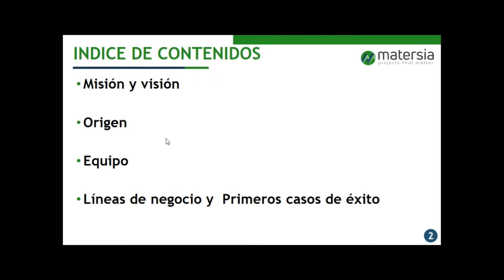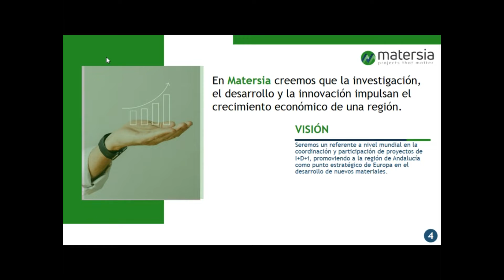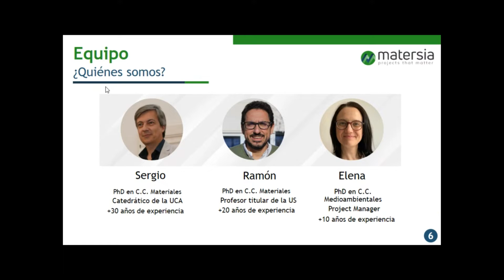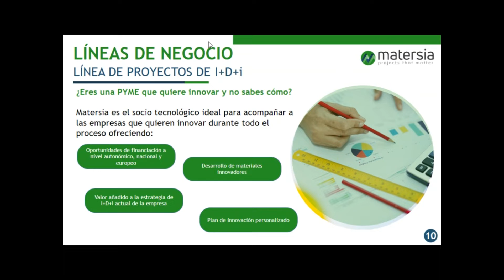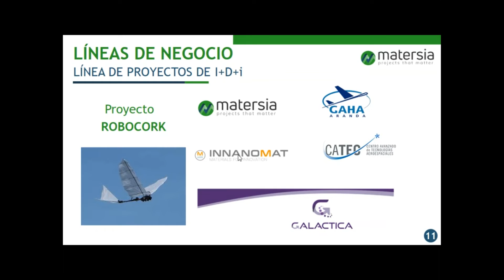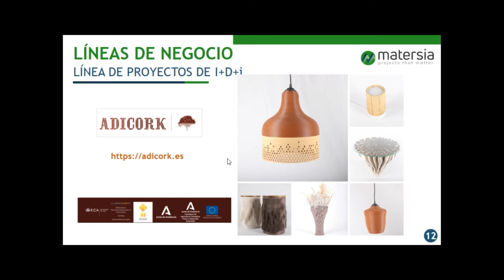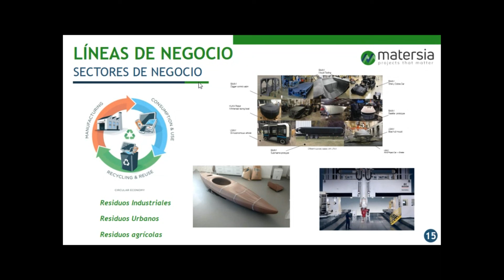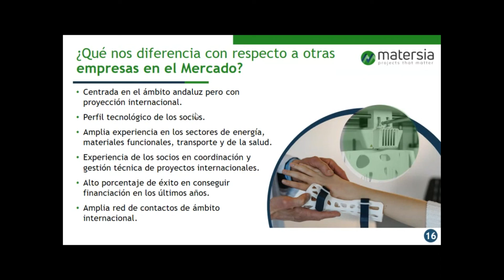EBC MATERSIA PROYECTOS Y MATERIALES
TRANSFERENCIA DE CONOCIMIENTO TECNOLÓGICO EN EL ÁMBITO DE MATERIALES Y RECUBRIMIENTOS FUNCIONALES

MATERSIA se crea con la voluntad de prestar un servicio especializado de consultoría al tejido empresarial y de participar en consorcios que desarrollen proyectos de I+D internacionales en el ámbito de los materiales y recubrimientos funcionales, nanocaracterización y fabricación aditiva. En paralelo con esta línea de actividad, la empresa también comercializará los materiales producto de la I+D realizada por el grupo de investigación INNANOMAT (con personal de las Universidades de Cádiz y Sevilla) y en los proyectos que realice la empresa.

El equipo promotor aúna personal tanto del grupo de investigación mencionado como externo, que conjuntamente aportan una experiencia de más de 30 años en los ámbitos indicados. Estas capacidades, junto a la amplia red de contactos generada con el tejido empresarial, representan unas de las mayores ventajas competitivas de la empresa.

MATERSIA nace con la idea de llegar a ser un referente a nivel europeo en la coordinación y participación de proyectos de I+D+i, promoviendo a la región de Andalucía como punto estratégico de Europa en el desarrollo de nuevos materiales, así como en la transferencia de conocimiento y tecnología en este ámbito. Las líneas de negocio principales de MATERSIA son la redacción de proyectos, la subcontratación técnica de éstos y la comercialización de materiales. Estas actividades irán dirigidas a un mercado conformado de forma mayoritaria por PYMES de Andalucía, subsidiarias de multinacionales y sin departamento de I+D+i. Como pilares de la identidad organizativa de MATERSIA se han definido una serie de valores corporativos con los que nuestros clientes y colaboradores se identificarán: rigor científico, confianza, liderazgo, innovación y competitividad.